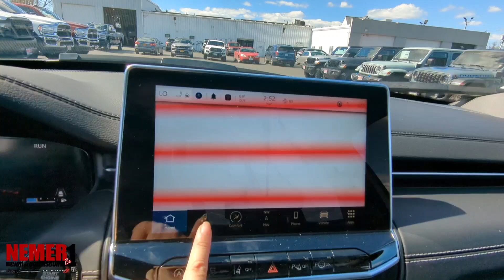24193 2024 Jeep compass